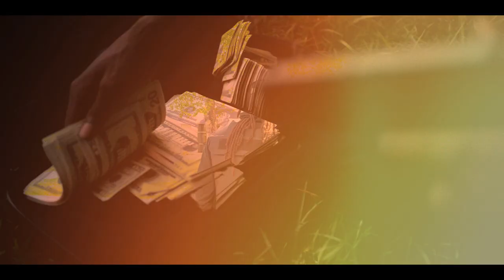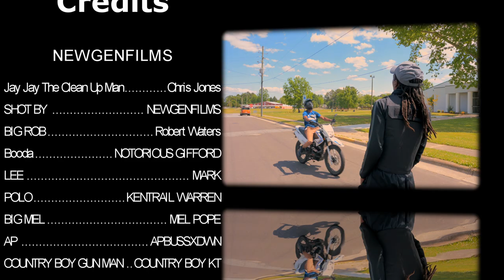(BEFORE DA STREETS) CHAPTER 1 X JAY JAY (HOOD SHOW) | PROD BY NEWGENFILMS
(BEFORE DA STREETS)
Directed by: CLYDE WIGGINS/NEWGENFILMS

(BEFORE DA STREETS) CHAPTER 1 X JAY JAY | PROD BY NEWGENFILMS |

{CLYDE WIGGINS}
Music in this video
Song
Artist
Album
Licensed to YouTube by  :NEWGENFILMS